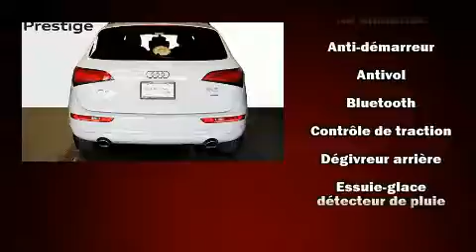2014 Audi Q5 Komfort in Saint-Laurent, QC H4T 1A1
Audi Prestige
5905, route Transcanadienne

Nous avons tout un spécial sur l'Audi Q5 2014. Affichant moins de 60 000 km au compteur, ce VUS 4 portes met la priorité sur le confort, la sécurité et son côté pratique. Grâce à la souplesse de son moteur 4 cylindres de 2,0 litres, les passages de vitesses se font tout en douceur, vous bénéficierez aussi d'une expérience de conduite confortable et prévisible. Ce modèle propose une foule de caractéristiques de série, fini les sacrifices. Comme le télédéverrouillage des portières, des lampes de lecture avants et arrières, l'ouverture automatique de la glace du conducteur, un ordinateur de bord, une banquette arrière à dossiers rabattables séparés, hayon à commande électrique, galerie de toit, et des sièges à commande électrique. La chaîne haute fidélité alimente 10 haut-parleurs, qui remplissent l'habitacle de voluptueuses ondes auditives. Audi accorde la priorité à la sécurité et la protection en incluant: coussins gonflables à l'avant avec détecteur de poids du passager, rideaux gonflables pour protéger la tête, système antipatinage, système d'assistance au freinage, un système antivol, et freins à disque aux 4 roues avec antiblocage. Le dispositif de stabilité électronique gère automatiquement les systèmes du véhicule pour vous maintenir en ligne droite. Notre objectif: offrir les meilleurs prix et le meilleur service à chacun de nos clients. Passez nous voir ou appelez-nous pour obtenir plus d'information.